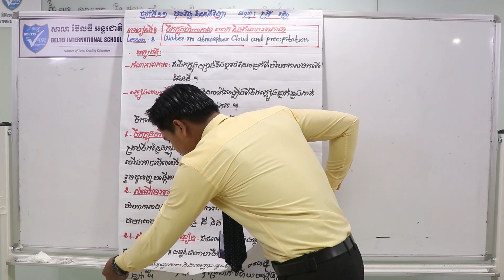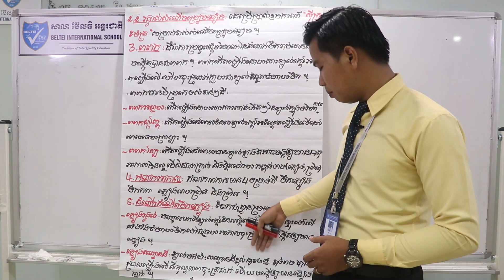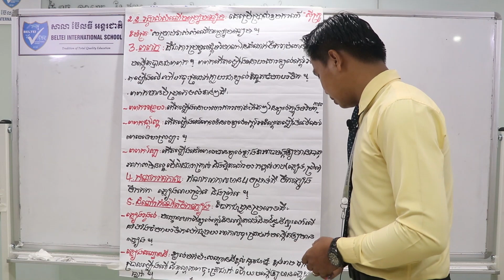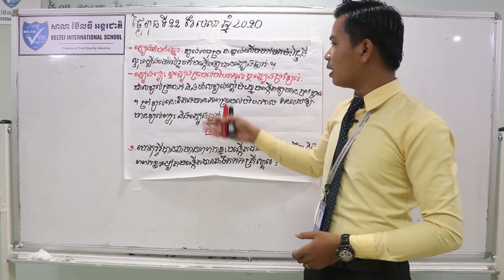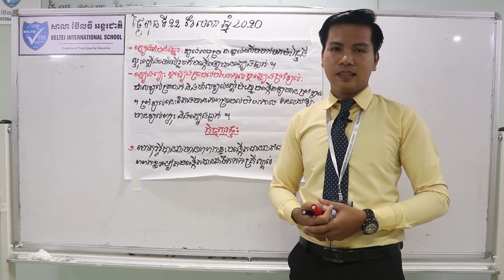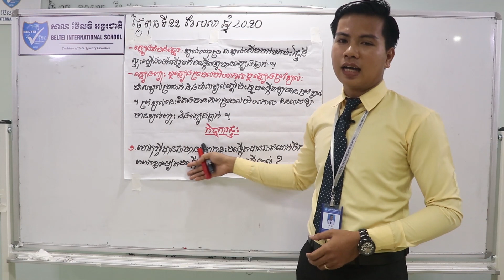02. G11 - ផែនដីវិទ្យា - មេរៀនទី៨ ទឹកក្នុងបរិយាកាស ពពក និងកំណកអាកាស (BELTEI)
ថ្នាក់ទី១១
មុខវិជ្ជា: ផែនដីវិទ្យា
ជំពូក៣ មេរៀនទី៨ ទឹកក្នុងបរិយាកាស ពពក និងកំណកអាកាស